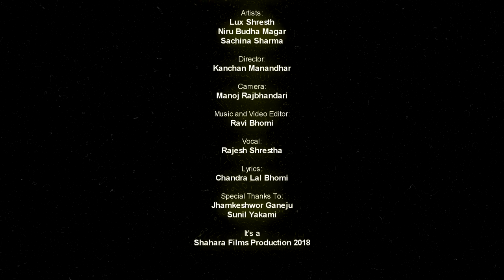New Nepali Song 2018 - "Timilai Manma Basaauchu" | Rajesh Shrestha Ft. Lux, Niru & Sachina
Song: Timilai Manma Basaauchu
Vocal: Rajesh Shrestha
Lyrics: Chandra Lal Bhomi
Artists: Lux Shrestha, Niru Budha Magar & Sachina Sharma
Director: Kanchan Manandhar
Camera: Manoj Rajbhandari
Editor: Ravi Bhomi
Copyright Provided By Rajesh Shrestha